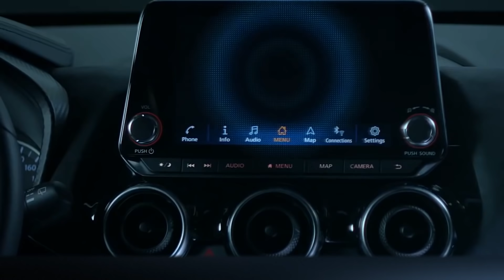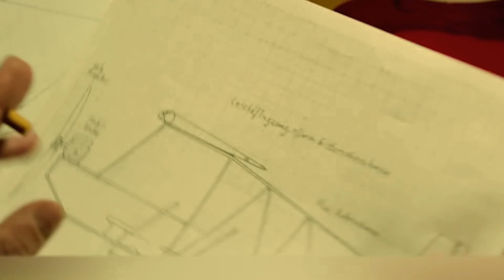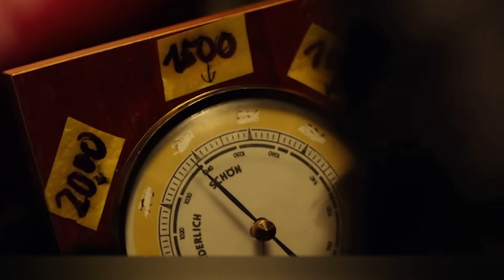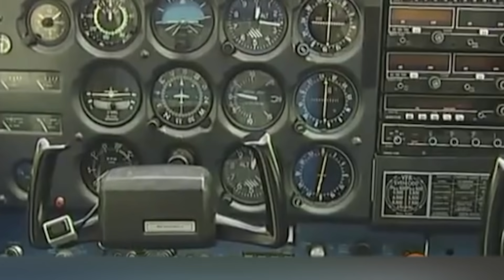4 Pessoas Que Conseguiram Escapar Pela Fronteira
Você já pensou em se mudar? Não, não para outro apartamento ou outro bairro da cidade, mas fazer algo mais global. Por exemplo, se mudar para outro país. Muito provavelmente, todos vocês já pensaram ou simplesmente sonharam com isso. Mas e se cruzar a fronteira fosse proibido e você sentisse que isso fosse literalmente uma questão de vida ou morte? Bem, nesta situação, muitos optariam pela fuga perigosa. É sobre essas pessoas que falaremos no vídeo de hoje.